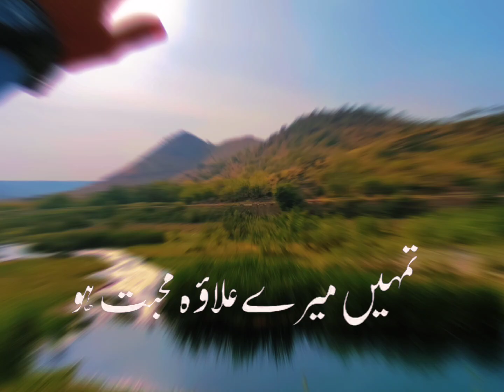Urdu Poetry ❤️💯 ( Like , Subscribe & Share )